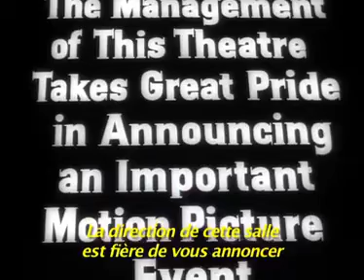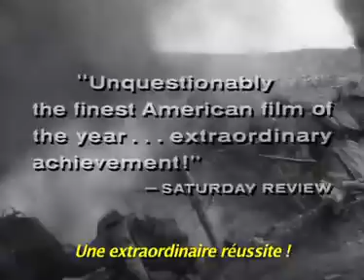Les Sentiers de la gloire Bande Annonce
▼▼▼Plus de contenu dans la description▼▼▼

SYNOPSIS:

En 1916, durant la Première Guerre mondiale, le général français Broulard ordonne au général Mireau de lancer une offensive suicidaire contre une position allemande imprenable, surnommée "La fourmilière". Au moment de l'attaque, les soldats tombent par dizaines et leurs compagnons, épuisés, refusent d'avancer...

Lien pour le Film

Pour mieux connaître l'histoire du cinéma